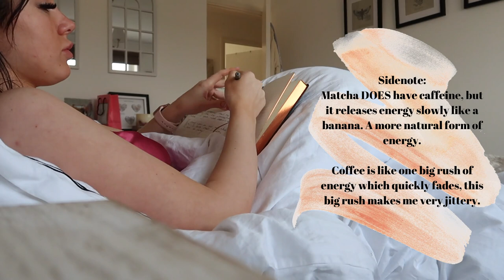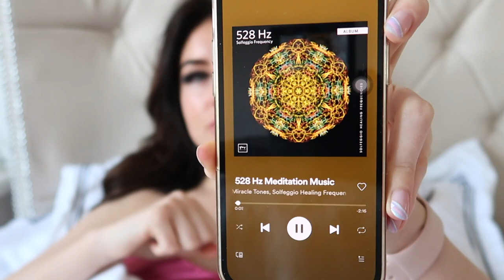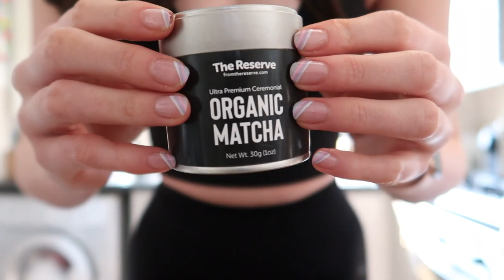My Healthy Morning Routine 2021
Benefits of Matcha -
* High in antioxidants
*May help protect the liver
*Boosts brain function
*May help prevent cancer
*Helps you lose weight
*Helps with bloating
*Helps with Gluten allergies
*Boosts energy
*Helps with diabetes

Victoria Underwood x